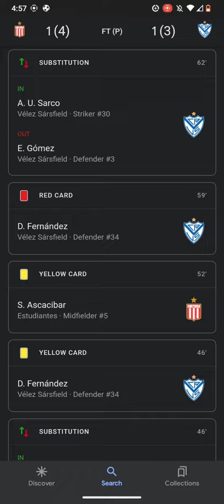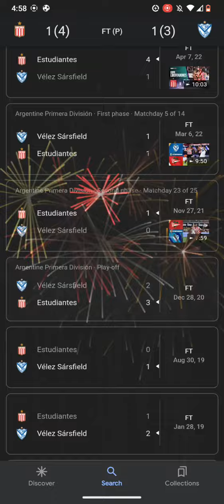Argentina Primera Division Football Scores